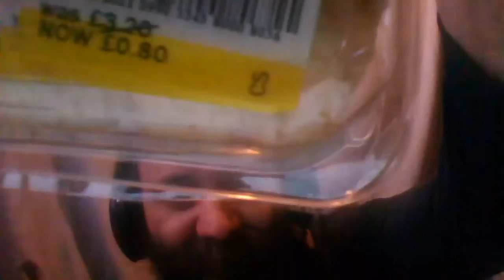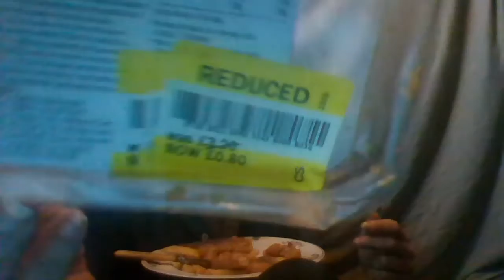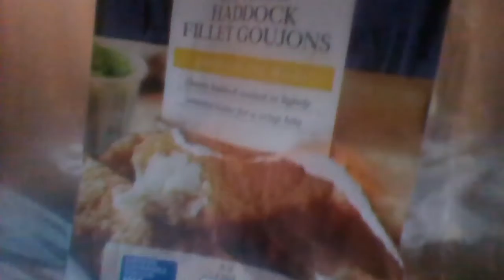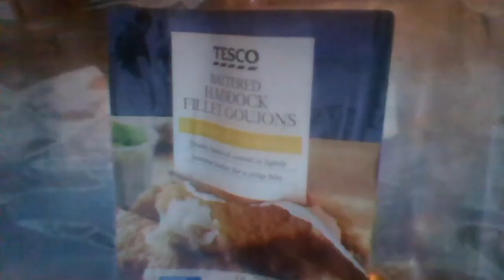Cliff Oven Heats and Eats Out Of Date Food - Battered Haddock Fillet Goujons (OOD) With Chips (NOOD)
I eat out of date Tesco Battered Haddock Fillet Goujons with in date oven chips.